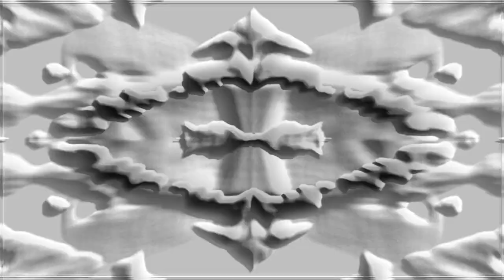Cynic - Wheels Within Wheels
Video by Jeremy Light/Veil Film
Co-directed by CJ Le Page